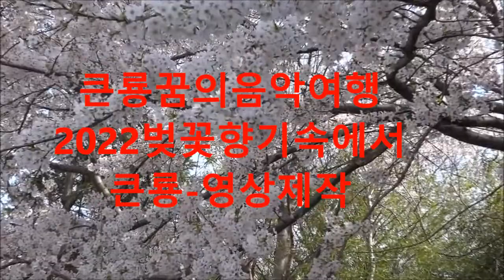가수 유필녀 돌아와요 큰룡꿈의음악여행 2022벚꽃향기날리며 드래곤드림예술단 전속가수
가수 유필녀 돌아와요 큰룡꿈의음악여행 2022벚꽃향기날리며 드래곤드림예술단 전속가수  큰룡엔터테인먼트영상제작